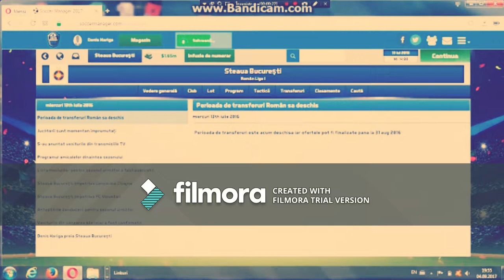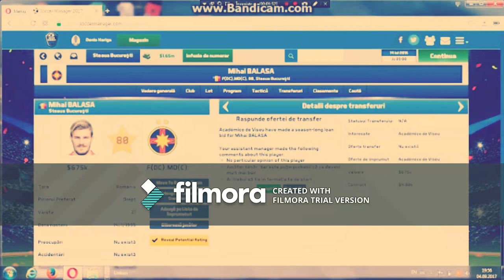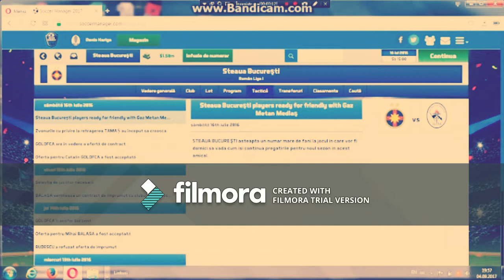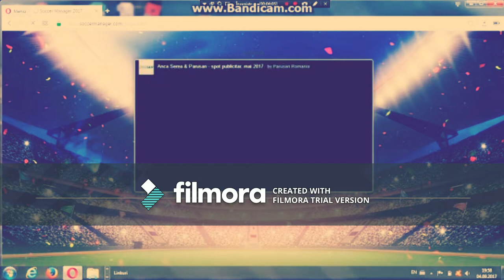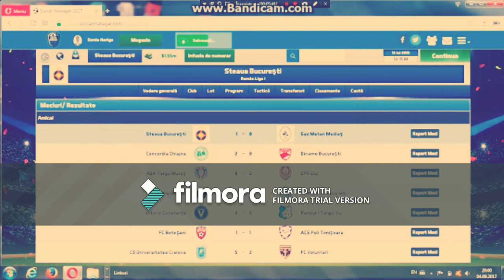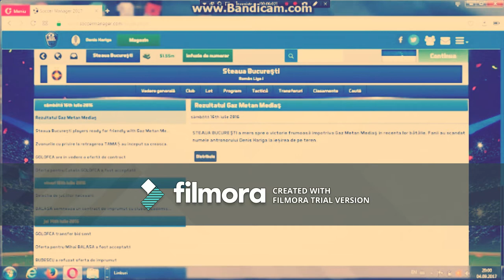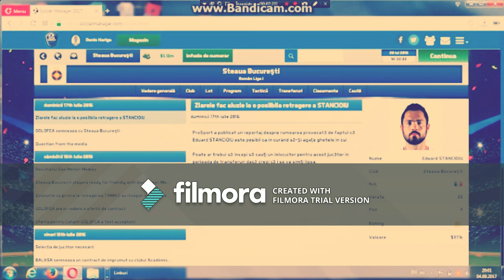Primul ep. din soccer manager. Cătălin Golofca vine la FCSB